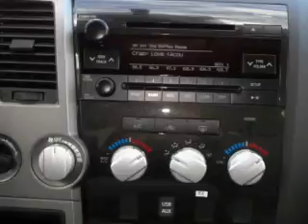2012, TOYOTA, TUNDRA 4WD TRUCK, Carson City, NV, Carson Toyota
Year: 2012
Make: TOYOTA
Model: TUNDRA 4WD TRUCK
Trim: CREWMAX 5.7L V8 6-SPD AT
Engine: 5.7 liter 8 cylinder 32 valve MPFI DOHC
Transmission: AUTOMATIC
Color: WHITE
Mileage: 10
Address:
3659 South Carson Street